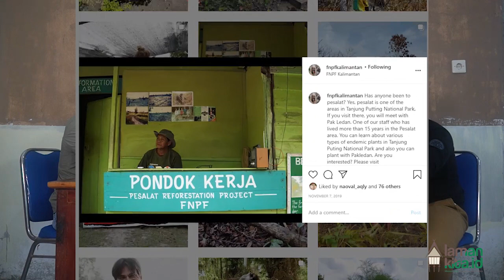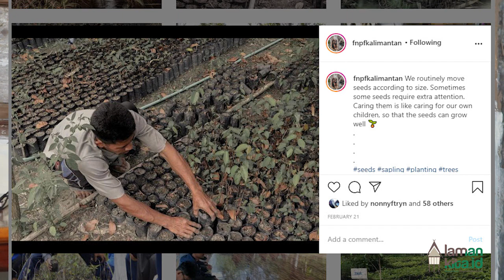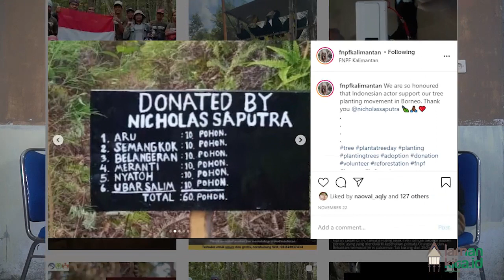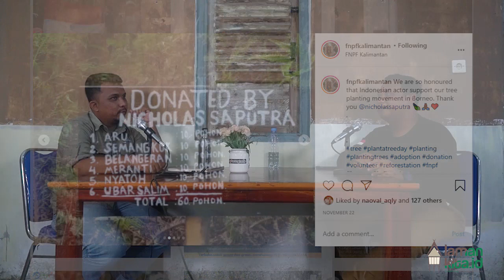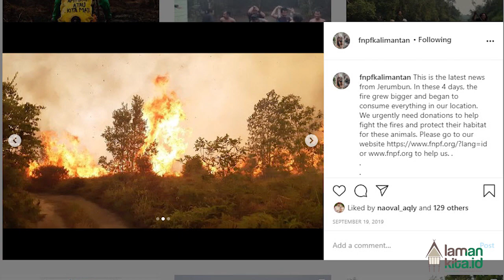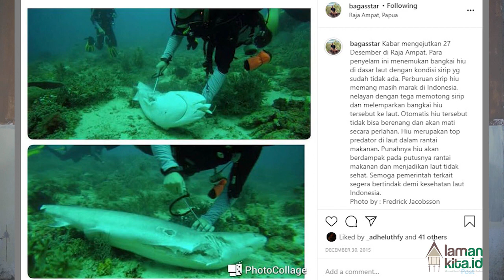COMMUNITYLEADERSTALK - BAGAS DWI NUGRHANTO: SIAP PULIHKAN HUTAN BERSAMA MASYARAKAT ADAT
Lebih mudah membabat, dibanding menanam pohon di hutan. Itu sudah terbukti dalam sejarah Indonesia saat ini, yang sangat eksploitatif terhadap sumber daya alam.

Tapi, ada segelintir orang dan lembaga yang serius menanam pohon, menghutankan kembali (reforestasi) lahan-lahan yang gundul. Salah satunya, seperti yang dilakukan Bagas Dwi Nugrahanto dan kawan-kawan dari Friends of the National Parks Foundation (FNPF).

Ini bukan cerita tentang proyek reboisasi yang lebih banyak 'basa-basi' itu. Ini cerita tentang mereka yang menanam pohon dengan serius dan penuh cinta pada alam dan hutan. Yuk, disimak!